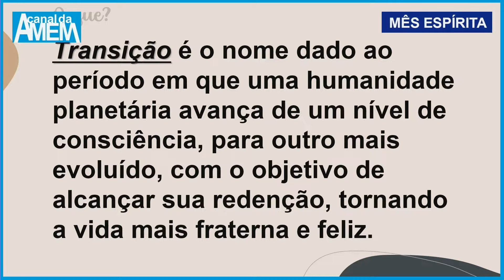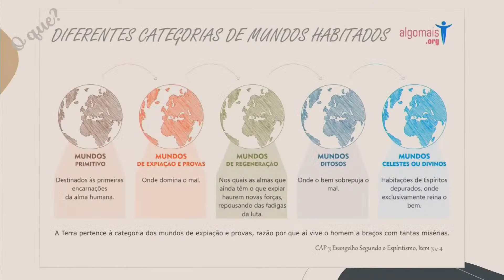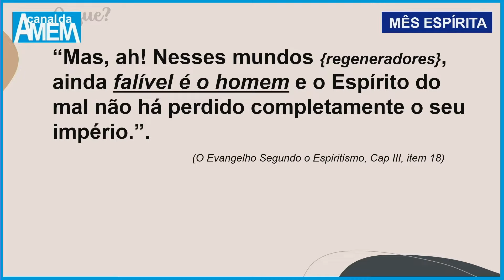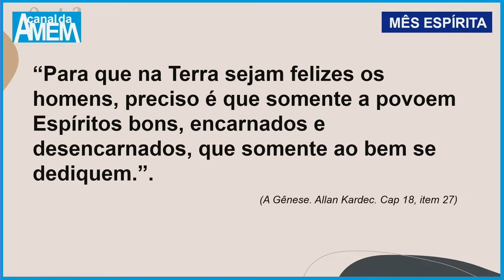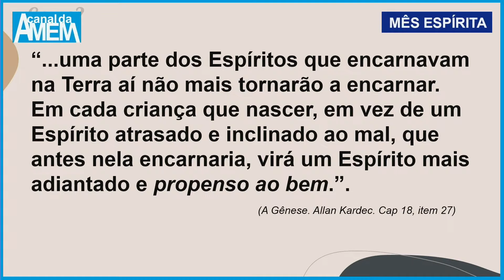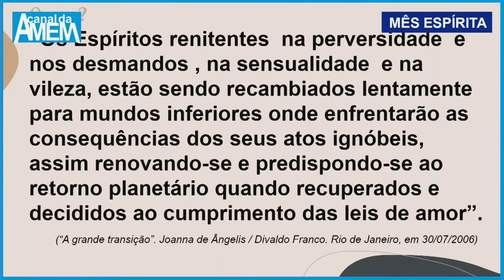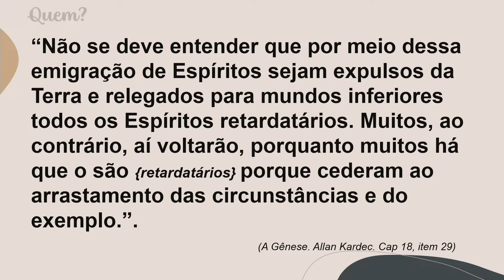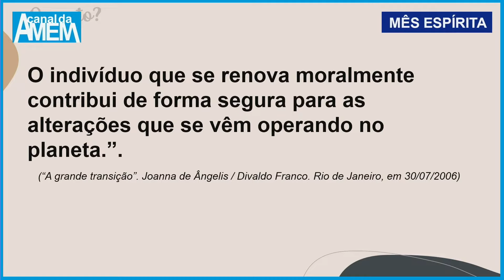OSVALDO MONTEIRO - A Transição e a Geração Nova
Palestra  Pública
MÊS ESPÍRITA
Palestrante: OSVALDO MONTEIRO
Tema: - A Transição e a Geração Nova